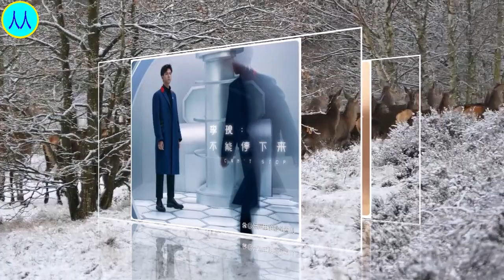李现：反娱乐圈的勇，敢于对抗人性的孤勇者